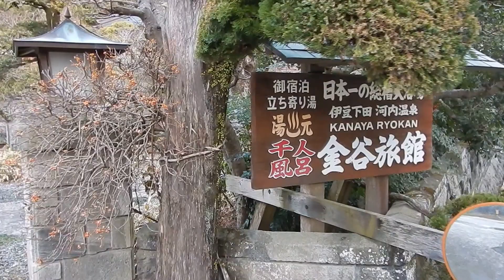下田河内温泉・金谷旅館